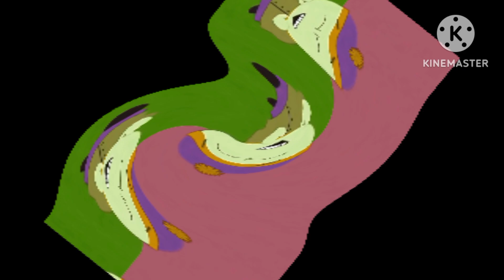preview 2 stan dancing center effects